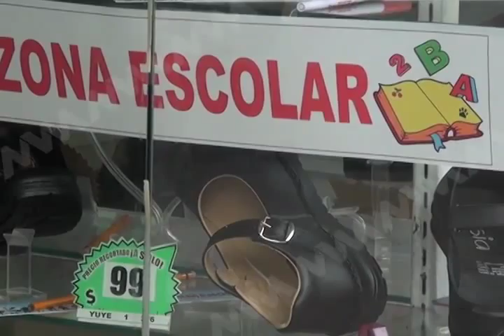UNIFORMES 22 (MVM Televisión)